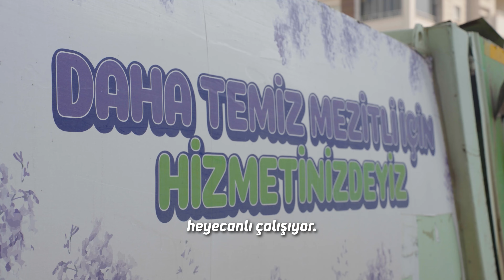Aşkla çalışan yorulmaz… 🤍